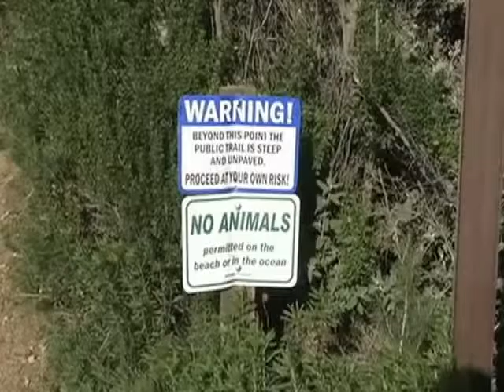Founders Park to Park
Our award winning producer John Clayton visits every park in the City of Rancho Palos Verdes. Come join him in our new series, Park to Park.